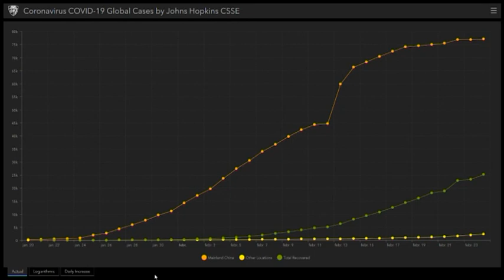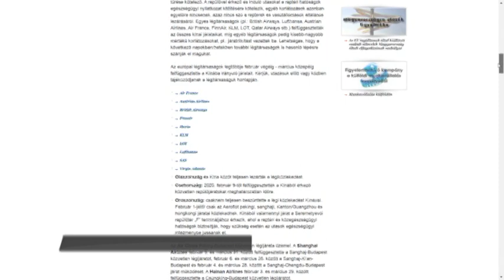Továbbterjed a koronavírus